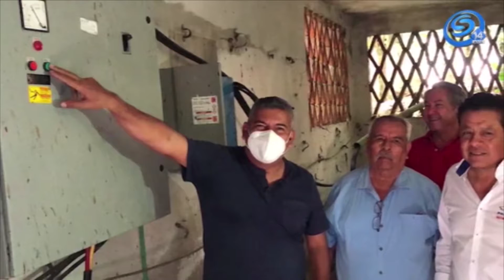SE ARRANCÓ BOMBA NUEVA PARA BENEFICIO DE USUARIOS DEL SISTEMA DE AGUA POTABLE EN TLALTIZAPÁN